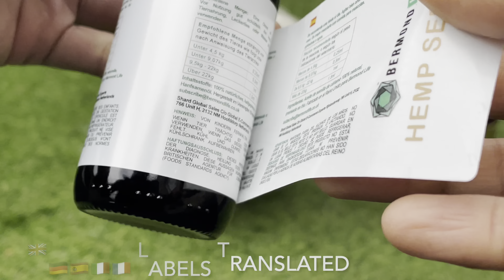Hemp Seed Oil for Dogs and Cats helps with hip and joint pain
Manufactured in the UK

{Can help with common issues} Dog and cat anxiety is common, some pet owners have revealed that the hemp seed oil has reduced dog anxiety and stress when hearing loud noises such as fireworks. They have also reported pain relief for dogs including improvements in stiff joints. Considered a superfood, hemp seed oil can enhance blood circulation and stimulate cognitive thinking.